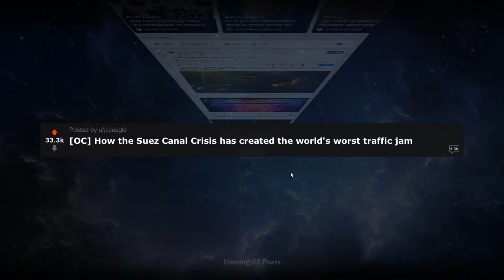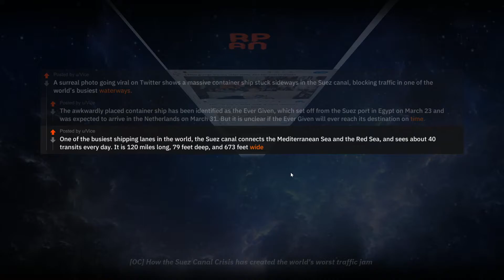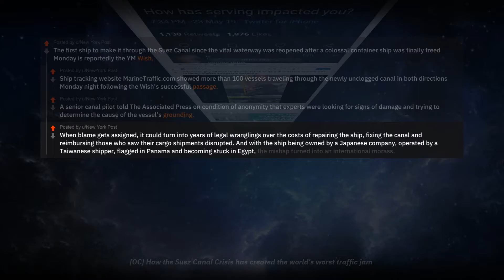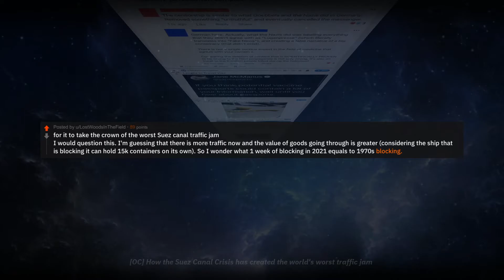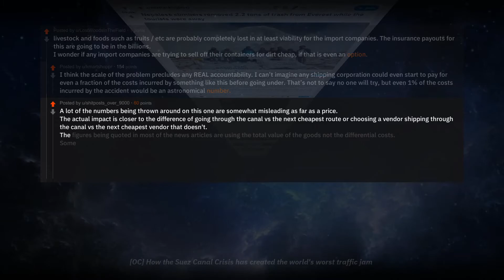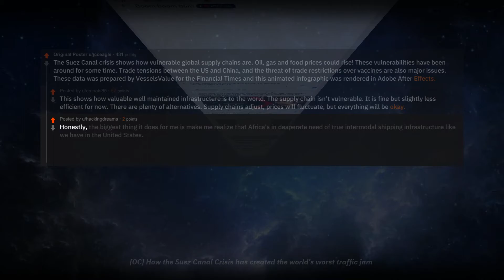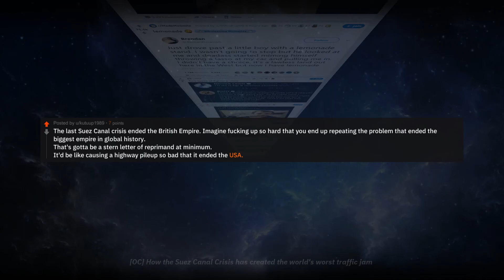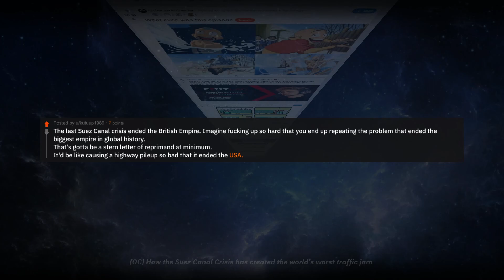Suez Canal Crisis - 2021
Topic: [OC] How the Suez Canal Crisis has created the world's worst traffic jam
Comment your favorite reddit thread & I will narrate a video JUST FOR YOU!

Top Posts: First, lets get some context!
The Suez Canal is an artificial sea-level waterway in Egypt, connecting the Mediterranean Sea to the Red Sea through the Isthmus of Suez and dividing Africa and Asia
Construction of the canal lasted from 1859 to 1869 and took place under the auspices of the Ottoman Empire. The canal officially opened on 17 November 1869.
avoiding the South Atlantic and southern Indian oceans and reducing the journey distance from the Arabian Sea to London by approximately 8,900 kilometres (5,500 mi), or 8 days at 24knts to 10 days at 20knts
was an invasion of Egypt in late 1956 by Israel, followed by the United Kingdom and France.
After the fighting had started, political pressure from the United States, the Soviet Union and the United Nations led to a withdrawal by the three invaders. The episode humiliated the United Kingdom and France and strengthened Nasser
To The NEWS!
A surreal photo going viral on Twitter shows a massive container ship stuck sideways in the Suez canal, blocking traffic in one of the worlds busiest waterways.
The awkwardly placed container ship has been identified as the Ever Given, which set off from the Suez port in Egypt on March 23 and was expected to arrive in the Netherlands on March 31. But it is unclear if the Ever Given will ever reach its destination on time.
One of the busiest shipping lanes in the world, the Suez canal connects the Mediterranean Sea and the Red Sea, and sees about 40 transits every day. It is 120 miles long, 79 feet deep, and 673 feet wide
Its unfortunate predicament has severely disrupted maritime traffic in the area, causing indefinite delays for cargo ships that need to pass through the canal, including oil tankers from Saudi Arabia, Russia, and the United States
A rescue team was able to restart the ships rudder and propeller the previous day after it veered into the eastern side of the canal during stormy conditions earlier this week, blocking the busy waterway to traffic. Some 320 vessels are waiting to traverse the 120-mile channel.
Authorities said they are cautiously optimistic about dislodging the vessel, but Osama Rabie, head of the Suez Canal Authority that manages the channel, said Saturday afternoon that he couldnt provide a time frame for reopening the canal. Tugboats are continuing their attempts to pull the ship out from the thick sediment lining the side of the canal.
Mr. Rabie also said the rescue team was also now considering how to further lighten the vessels load, including the use of other ships and mobile cranes to unload containers, though he said the team hoped it wouldnt have to pursue such measures. We cannot set a determined time to finish, said Mr. Rabie.
SUEZ, Egypt (AP)  Salvage teams on Monday freed a colossal container ship stuck for nearly a week in the Suez Canal, ending a crisis that had clogged one of the worlds most vital waterways and halted billions of dollars a day in maritime commerce
Helped by high tide, a flotilla of tugboats wrenched the bulbous bow of the skyscraper-sized Ever Given from the canals sandy bank, where it had been firmly lodged since March 23.
The tugs blared their horns blared in jubilation as they guided the Ever Given through the water after days of futility that had captivated the world, drawing scrutiny and social media mockery. The giant vessel headed toward the Great Bitter Lake, a wide stretch of water halfway between the north and south ends of the canal, where it will be inspected, said Evergreen Marine Corp., a major Taiwan-based shipping company that operates the ship
CAIRO, March 29 (Reuters) - The container ship that was grounded in the Suez Canal and was refloated on Monday is undamaged and the canal is navigable, the canals chairman told Egypts Nile TV
The first ship to make it through the Suez Canal since the vital waterway was reopened after a colossal container ship was finally freed Monday is reportedly the YM Wish.
Ship tracking website MarineTraffic.com showed more than 100 vessels traveling through the newly unclogged canal in both directions Monday night following the Wishs successful passage.
A senior canal pilot told The Associated Press on condition of anonymity that experts were looking for signs of damage and trying to determine the cause of the vessels grounding.
When blame gets assigned, it could turn into years of legal wranglings over the costs of repairing the ship, fixing the canal and reimbursing those who saw their cargo shipments disrupted. And with the ship being owned by a Japanese company, operated by a Taiwanese